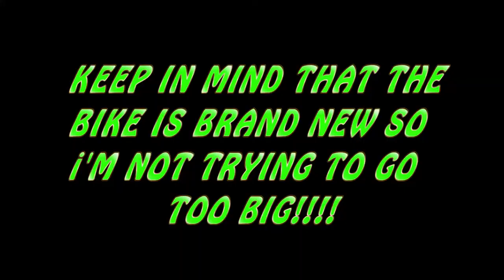2014 ninja 636 wheelies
First time trying second gear clutch ups. NOT IN A HURRY TO DO BIG WHEELIES. I DO IT FOR FUN...so don't hate on me too bad, I'm not a squid i have plenty years riding. LIKE, COMMENT, SHARE, & ALWAYS SUBSCRIBE!!!